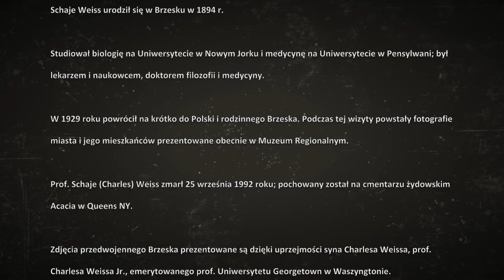Brzesko w 1929 roku (1)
Pan Piotr Duda z Miejskiego Ośrodka Kultury w Brzesku zrobił niezwykłe filmy na podstawie zdjęć Schaje (Charlesa) Weissa, dzięki którym możemy poczuć, jak wyglądało miasto w 1929 roku

Piotr Duda from the Brzesko municipal culture center has created extraordinary videos based on the old Photos by Schaje (Charles) Weiss. We can not only see, but feel what the city looked like in 1929.